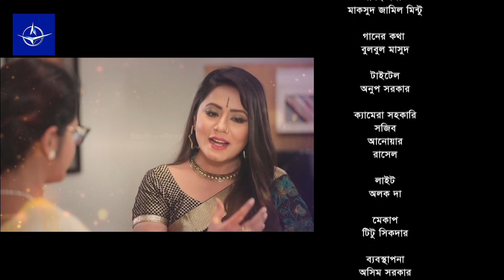ধারাবাহিক নাটক - বউ শাশুড়ি - পর্ব ১২২ | Drama- Bou Shashuri - Ep 122 | মুনিরা মিঠু, আইরিন তানি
পর্ব - ১২২
অভিনয়: আল মনসুর, শহীদুজ্জামান সেলিম, মুনিরা মিঠু, রোজী সিদ্দিকী, মিলি বাশার, অহনা রহমান, আরফান আহমেদ, সাজু খাদেম, নাজিরা মৌ, আইরিন তানি, শফিক খান দিলু, সানজিদা তন্নি, মুকুল সিরাজ, শেলী আহসান, অবাক, জয়রাজ, নাফিজা নাফা, অনামিকা, সুমাইয়া মিথিলা, তন্ময় সোহেল, প্রকৃতি, সুজন হাবিব, তৈমুর ।

EP - 122
Cast: Al Monsur, Shahiduzzaman Selim, Monira Mithu, Rosey Siddiqui, Mili Bashar, Ahona Rahman, Arfan Ahmed, Saju Khadem, Nazira Mou, Irene Tani, Shafiq Khan Dilu, Sanjida Tonni, Mukul Siraj, Shelly Ahsan, Obak, Jayaraj, Nafisa Nafa, Anamika, Sumaiya Mithila, Tanmoy Sohail, Prokrity, Sujon Habib, Taimur.